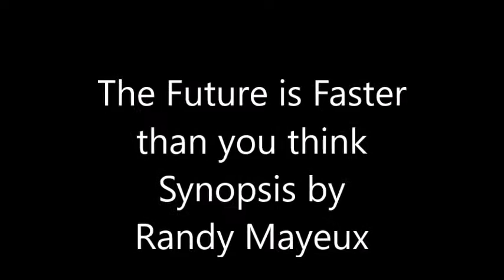The Future is faster than you think Mar 2020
The Future is faster than you think by Peter H. Diamandis and Steven Kotler. Presented by Randy Mayeux at First Friday Book Synopsis.